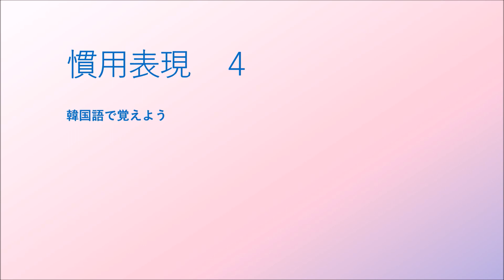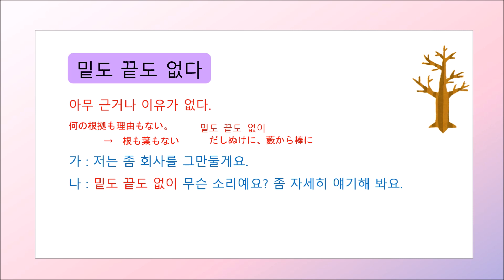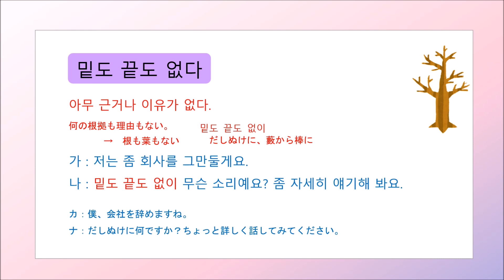慣用表現４ 底も終わりもない【3025韓国語学習ワンポイントアドバイス】